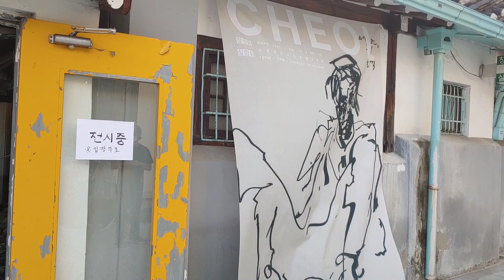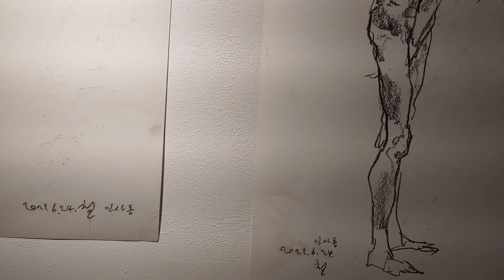(김달진이 가다) 권순철 드로잉전 2021.8.26. 창성동실험실